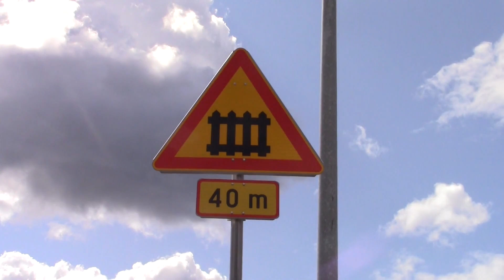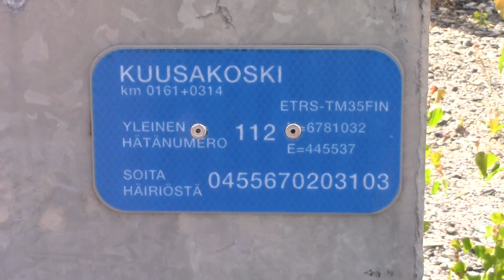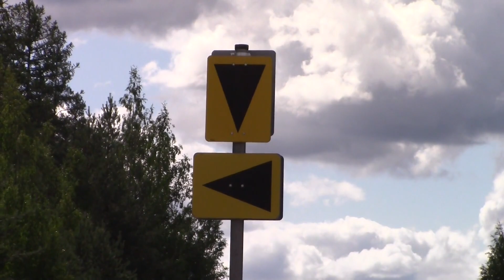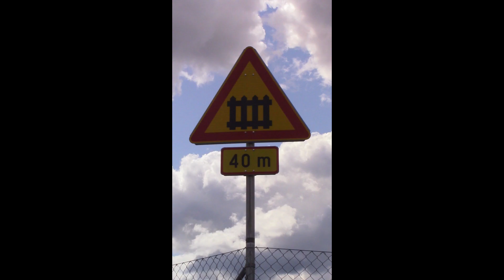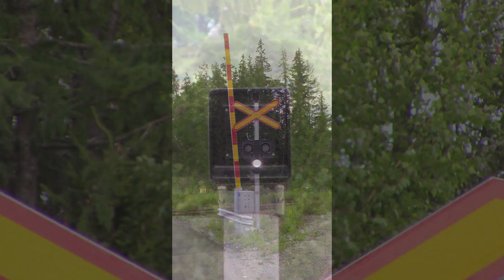Kuusakoski. half-barrier device Heinola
Filmed in July 19, 2023. In this video I'm going to introduce you a level crossing known as Kuusakoski, which is located at the southern end of Myllyoja traffic place at Lahti-Heinola railway. It's been equipped with a half-barrier device, which was installed and put in use somewhere in 2019. It has two electronic bells and two light-signals with three lights in them. This level crossing had originally two tracks, but due the lack of usage the side rail was cut from both sides of the crossing. While I'm filming you can mostly see different parts of Kuusakoski metal recycling plant on the background, which surrounds the level crossing and railway from almost every direction.

Remember to follow me also on...

CREATIVE TRANSPORTATION MATERIAL FOR YOU!!!

0:00 Intro
0:08 Kuusakoski. puolipuomilaitos Heinola
4:14 Kuvia - Pictures
5:44 Outro